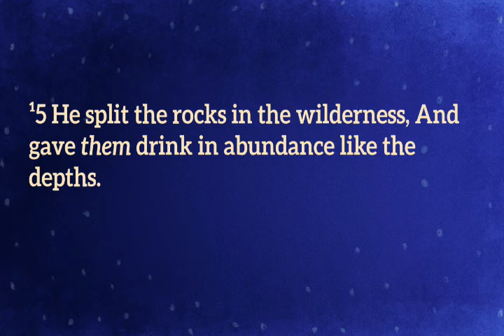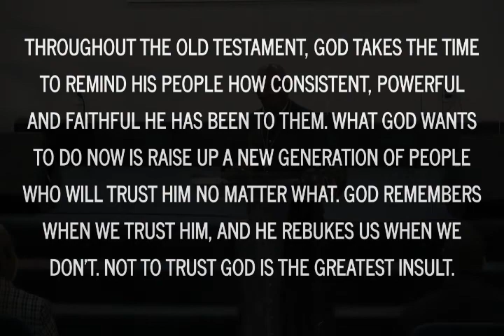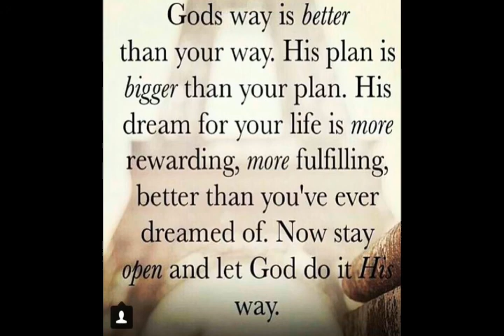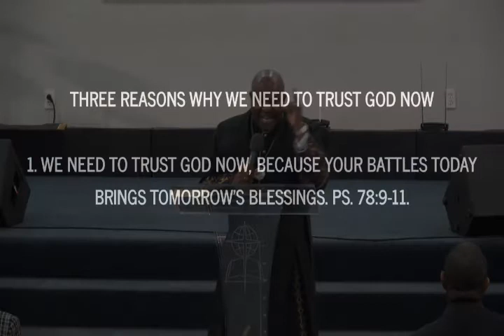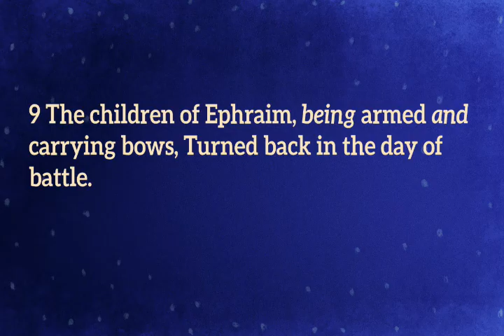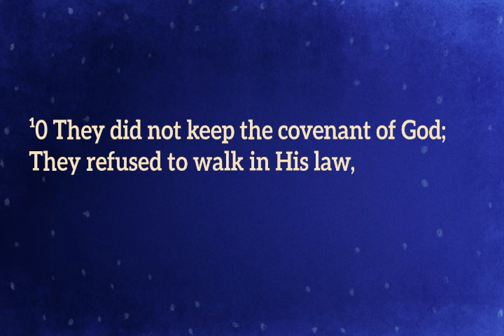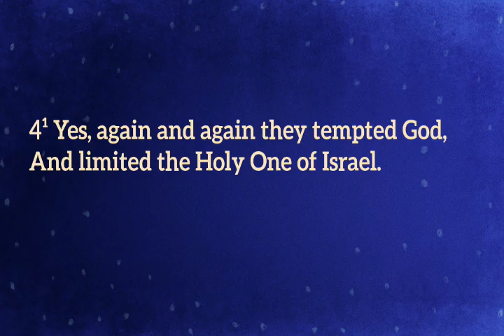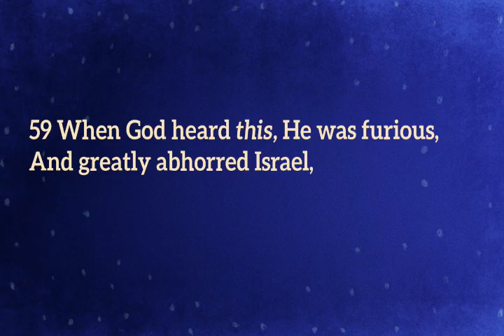4-3-2022 "WHEN GOD SAYS TRUST ME!" SUBTITLE: "THE GREATEST INSULT!"